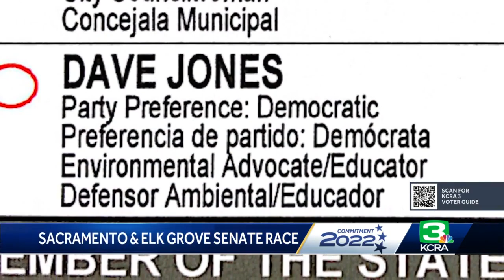State Senate District 8: KCRA sits down with candidates Angelique Ashby, Dave Jones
There is a heated race between two Democrats for the state senate seat in District 8, which includes Sacramento and Elk Grove.  Former California Insurance Commissioner Dave Jones and Sacramento City Council Vice Mayor Angelique Ashby are vying for the position.  KCRA 3 News asked each of the candidates what they thought was the biggest difference between them and their opponent.